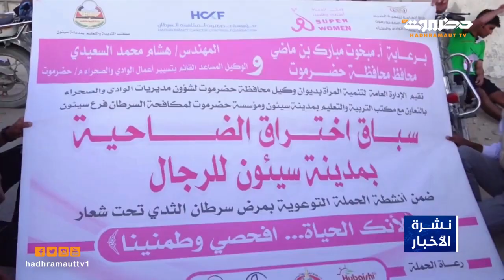نشرة أخبار الرابعة من تلفزيون حضرموت | 23 أكتوبر 2022